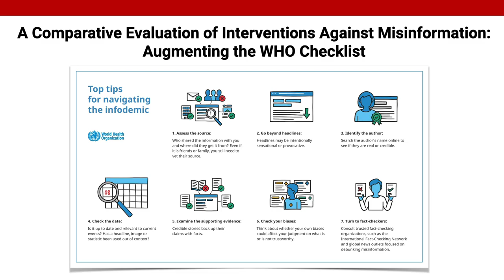CHI '22 Preview - A Comparative Evaluation of Interventions Against Misinformation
A Comparative Evaluation of Interventions Against Misinformation: Augmenting the WHO Checklist (Video Preview)

Hendrik Heuer, Elena Glassman

CHI ’22, April 29-May 5, 2022, New Orleans, LA, USA

During the COVID-19 pandemic, the World Health Organization provided a checklist to help people distinguish between accurate and misinformation. In controlled experiments in the United States and Germany, we investigated the utility of this ordered checklist and designed an interactive version to lower the cost of acting on checklist items. Across interventions, we observe non-trivial differences in participants' performance in distinguishing accurate and misinformation between the two countries and discuss some possible reasons that may predict the future helpfulness of the checklist in different environments. The checklist item that provides source labels was most frequently followed and was considered most helpful. Based on our empirical findings, we recommend practitioners focus on providing source labels rather than interventions that support readers performing their own fact-checks, even though this recommendation may be influenced by the WHO's chosen order. We discuss the complexity of providing such source labels and provide design recommendations.